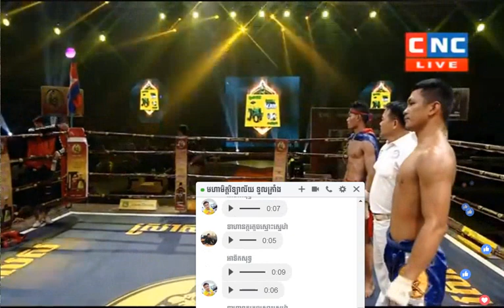ធឿន ធារ៉ា Vs សាន់ឆៃ សងប្រានហ៊ុក || kun khmer 2018 || CNC Boxing 30 Sep 2018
Please help support and promote the nation's boxing martial We just share the game with the help of foreign nationals shaping itself.
This is the country's leading players :
Eh PhouThang
Keo Roomchang
Khim Dima
Vong Noy
Mern Sophea
Moern Sokhouch
Ong Virak
Lao Sinat
Lao ChanTrea
Lao Chetra
Chan sinat
Phal SoPhorn
Rerng Sophorn
Sor ReachSey
Thol Makara
Phan Kran
Sen Radi
Sen RaDeth
Sok Sovan
Soth BunThy
Chan bunleab
Chai Sara
Chan Ratana
Sek kimRoun
Seng Srern
Meas ChanMean
Koun Bunhim
Chan SamArt
Long SovanDoern
Long Sophy
Long Samnang
Ong Phearak
Pich Seyha
Prerng Socheat
Sok Tour
Ka Ka
Prom Samnang
Mot KlemKmao
Pich MtesK`mang

kunkhmer channel,
kun khmer channel,
khmer boxing,
Kun khmer,
mauy thai,
sport zone,
fight zone,
khmer sport,
khmer kickboxing,
bayon boxing,
cnc boxing,
pnn boxing,
seatv boxing,
khmer matrial,
kun khmer news,
khmer boxing,